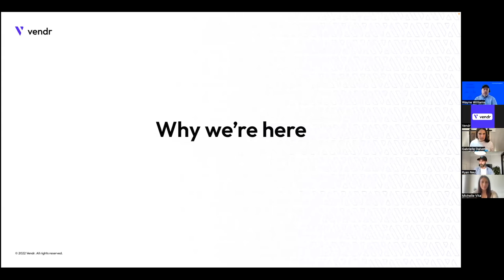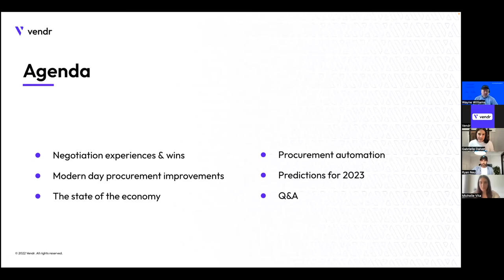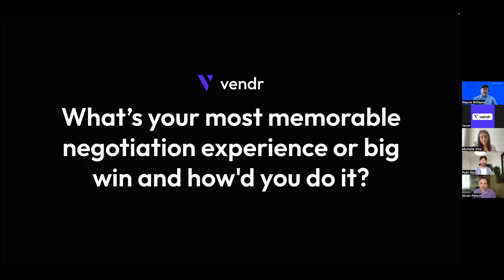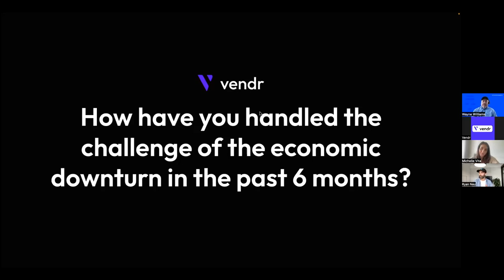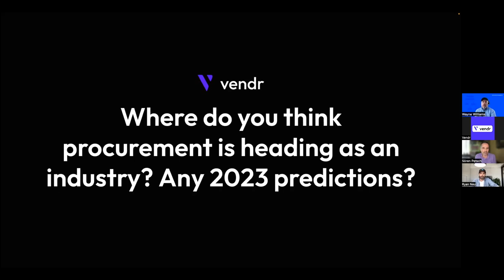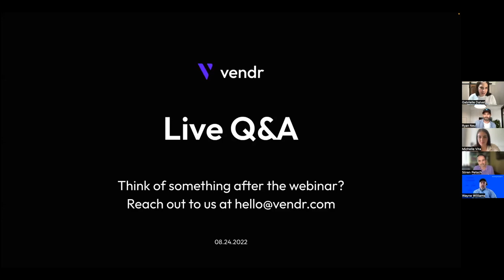A Fireside Chat on Innovations in Tech and Procurement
Watch Vendr's Founder and CEO, Ryan Neu talk shop with Procurement leaders from top companies Datadog, CommerceHub, and ActiveCampaign.

Hear what industry experts Michelle Vita, Sören Petsch, and Wayne Williams are doing to innovate procurement across their organizations all while managing economic uncertainty, and discover what industry trends and innovations they predict will come in 2023.